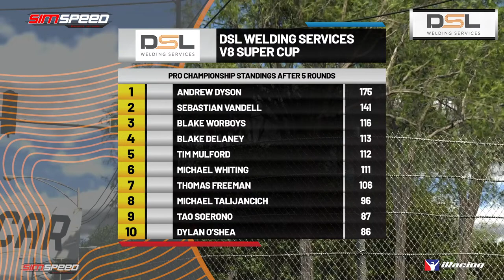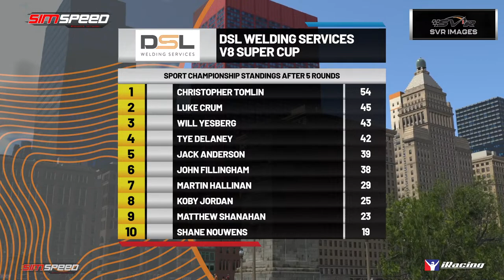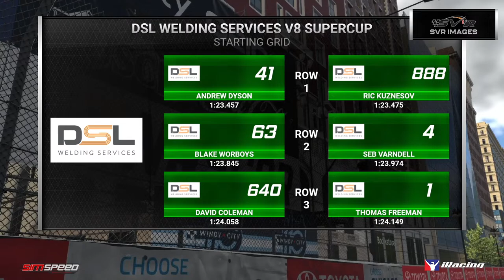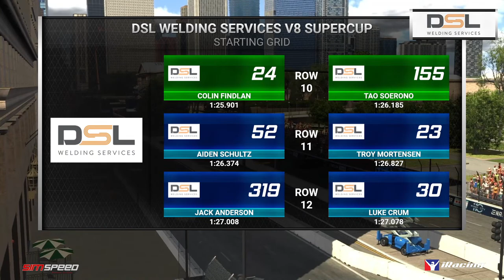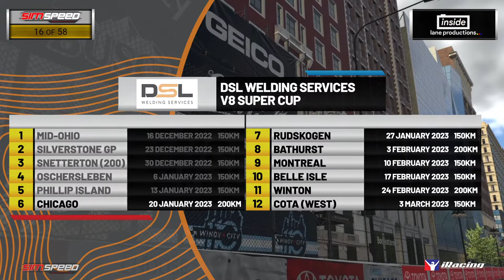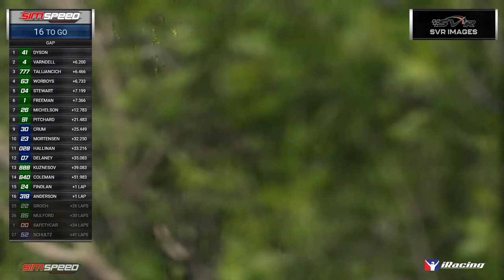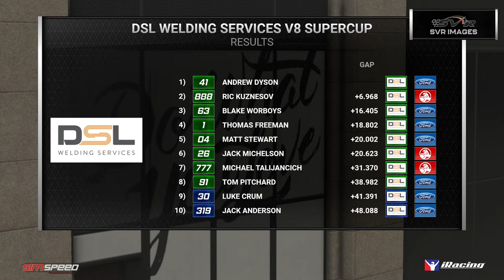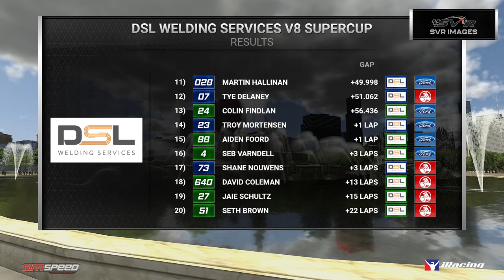iRacing // DSL V8 SuperCup // Round 6 // Chicago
For the first time on SimSpeed, we present the DSL V8 SuperCup. Over 12 weeks, drivers compete in Australian V8 power over a Pro and Sport class.

Thanks to DSL Welding Services, Inside Lane Productions and SVR Images for their support.